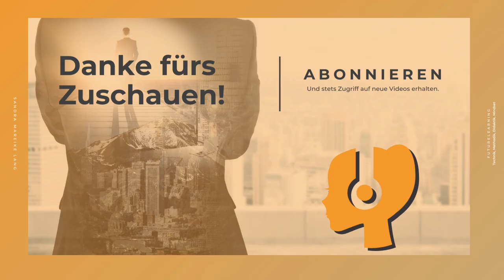OpenAI Modelle von 3.5 bis 4o mini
Welches der vielen GPT-Modelle ist für dich und deine Bedürfnisse am besten geeignet? Oder ist ein kostenloser oder ein kostenpflichtiger Account die richtige Wahl?

Wir schauen uns die Unterschiede zwischen den Modellen GPT-3.5, 3.5 Turbo, GPT-4, 4 Turbo, 4o und 4o Mini an und sprechen über Leistung, Kosten und Verfügbarkeit – alles, was du wissen musst, um eine informierte Entscheidung treffen zu können.

Außerdem gebe ich noch einen Ausblick auf zukünftige Entwicklungen und zeige, wie du das beste Modell und den passenden Account für deine Projekte auswählen kannst - egal, ob du gerade erst anfängst oder ein erfahrener Nutzer bist.

Darum geht’s im Überblick:
🤘 GPT-Modellvergleich
🤘 Leistungs- und Kostenanalyse
🤘 Kostenlos vs. kostenpflichtig
🤘 Auswahlhilfe für Modelle

Am Ende dieser Folge interessiert mich: Welche GPT-Modelle benutzt du und welche Erfahrungen hast du damit gemacht? - Schreib es in die Kommentare.

Bis demnächst auf Deinem Screen,
Mareike

Komm in die kostenlose "Bildung rockt mit KI" - Community

Möchtest Du Dir den Podcast lieber im Audioformat anhören?